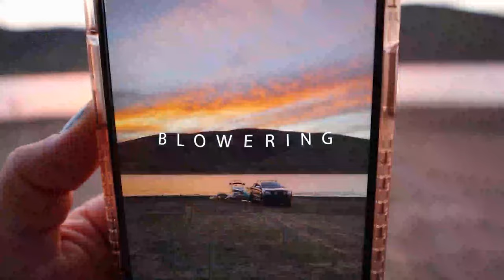Blowering - CAMPING, SKIING, WAKEBOARDING, SCURFING in under 8 minutes!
Hello!

And a huuuuge thank you to my huuuuge following - all 16 of you (hehe)
Thank you for supporting my channel, it honestly means so much to me.

What do you do for work? I am part owner of Accelerate Fitness Training, I do all of the marketing, content creation, administration and accounting. I am also passionate in building my own brand and using my platform to become a better role model for those struggling with mental health, self worth and body confidence.

What camera do you use? I use the Canon M50 and the GoPro Hero 8 & 360 Max

How do you edit your pics? I use presets in Lightroom!

If you want to know anything else, drop a comment!